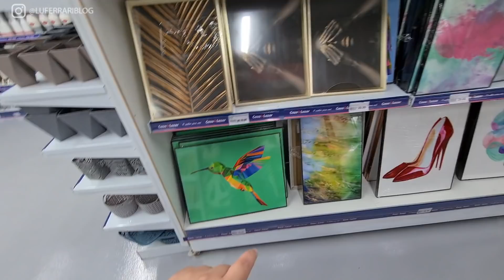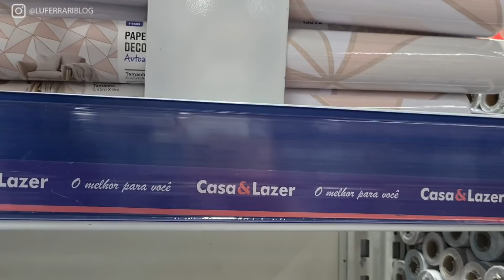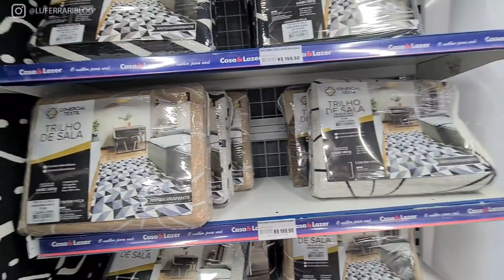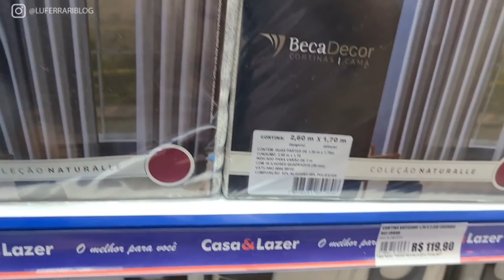ACHADINHOS PRO LAR NA CASA E LAZER | TEM MUITA NOVIDADE! | Lu Ferrari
🏠 Estamos procurando uma casa para comprar! Vem acompanhar a gente nessa busca.